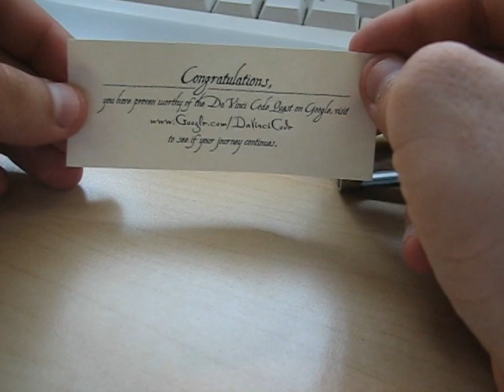Cryptex opening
The opening of the google quest da vinci code cryptex